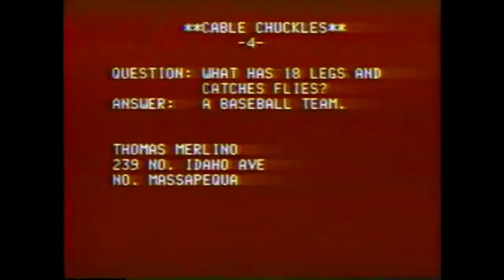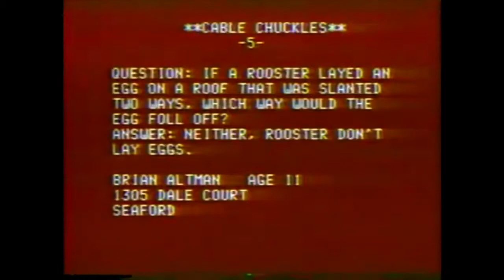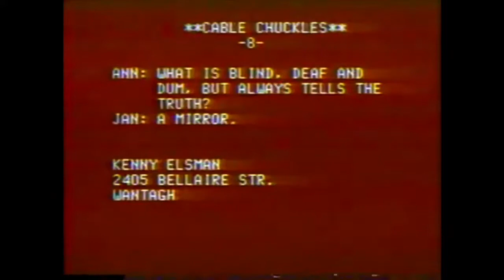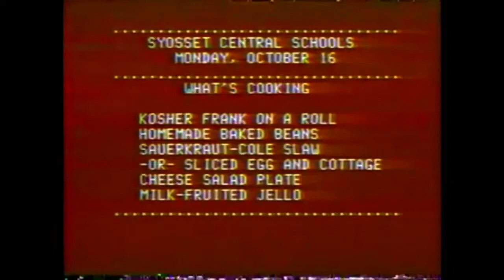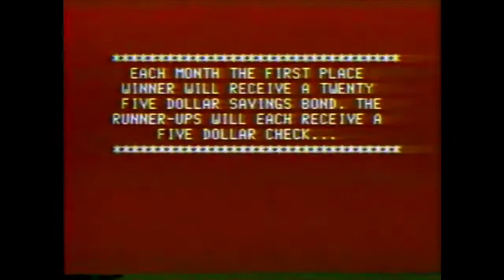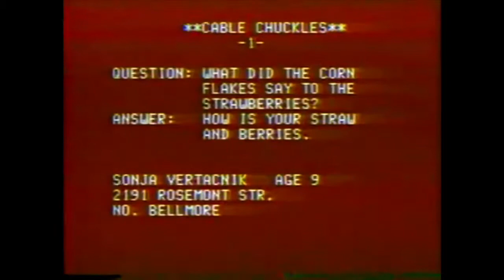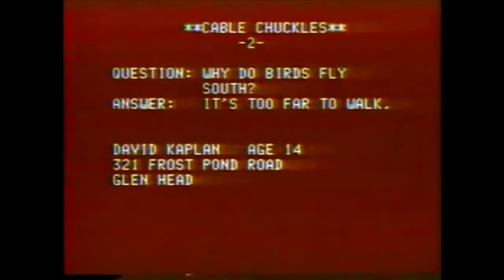Cablevision Sign Off / Cable Chuckles (1978) (REUPLOAD)